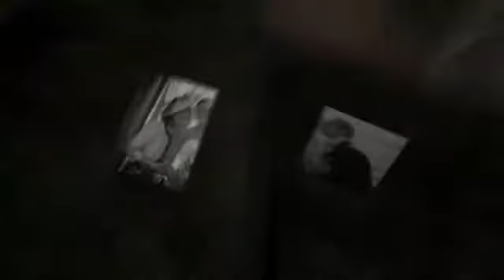Wedding Photographer Cardiff at The Manor Hotel, Crickhowell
A slideshow of images from Sarah & Andrew's Wedding Day celebrations at The Manor Hotel, Crickhowell on the 3rd August 2012. Enjoy created by Ann Lewis Photography.